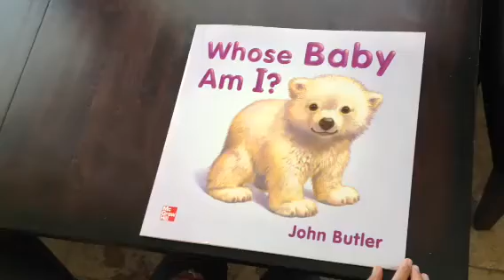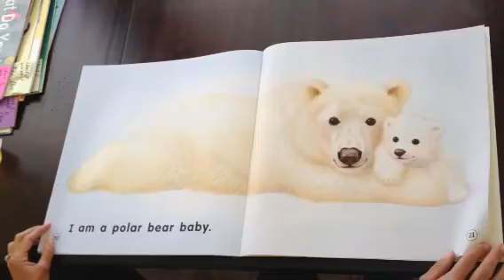Whose Baby Am I? By John Butler